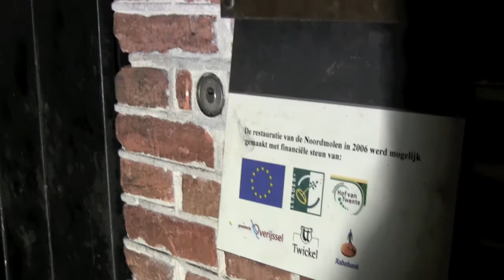Bataafs Lyceum Straatsburg 2014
Filmpje Bataafs Lyceum Straatsburg 2014